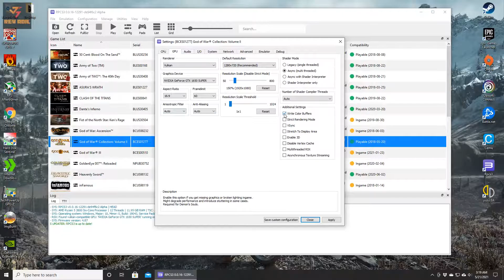God of War Chains of Olympus HD PC Gameplay | RPCS3 2021 | Playable | PS3 Emulator | 1080p 60FPS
How to play God of War Chains of Olympus on Pc | RPCS3 PS3 Emulator | 100% Full Playable | 2021 Latest | Performance Test | Best Settings | 1080p 60FPS | Vulkan

150% Scale Resolution (1080p)

god of war origins collection chains of olympus ps3,
how to play god of war chains of olympus,
god of war chains of olympus remastered,
how to complete god of war chains of olympus,
god of war chains of olympus game,
god of war chains of olympus gameplay part 1,
god of war chains of olympus on pc,
god of war chains of olympus rpcs3,
god of war chains of olympus emulator,
god of war chains of olympus game play
god of war chains of olympus ppsspp download,
god of war chains of olympus download,
god of war chains of olympus best settings ppsspp gold,
gods of war chains of olympus,
god of war chains of olympus how to download,
god of war chains of olympus iso,
god of war chains of olympus in pc